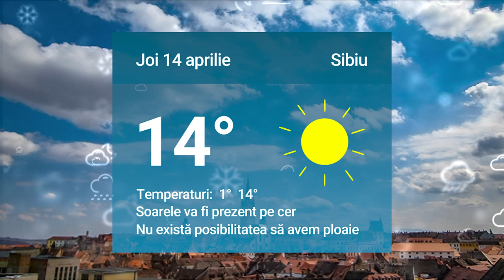Cum va fi vremea joi la Sibiu. Mai multe detalii pe